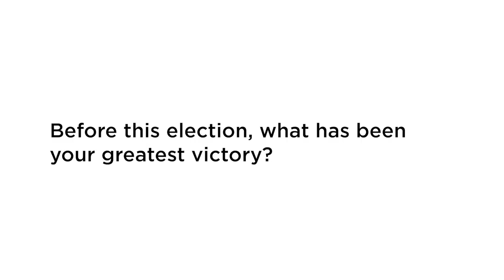Meet Rep. Kat Cammack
She’s a small business owner who grew up on a cattle ranch and is a third-generation sandblaster. She’s also the youngest Republican woman in the House, and best of all…a mutton busting champion.